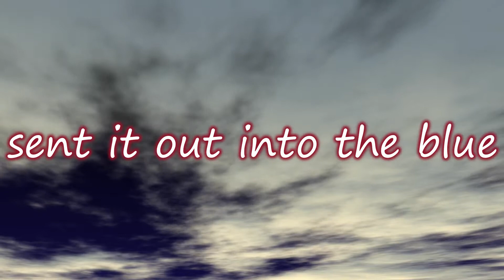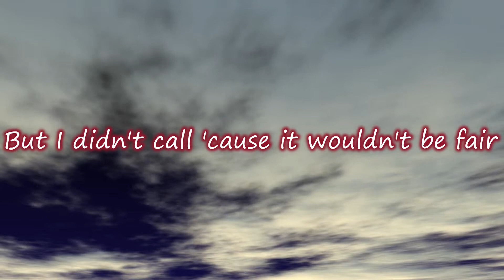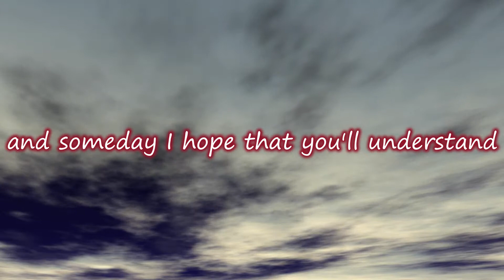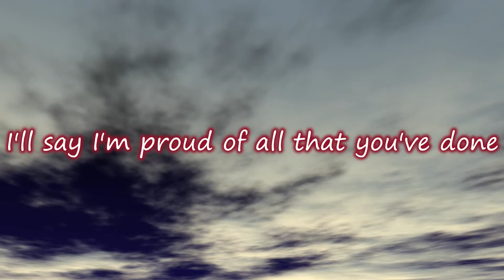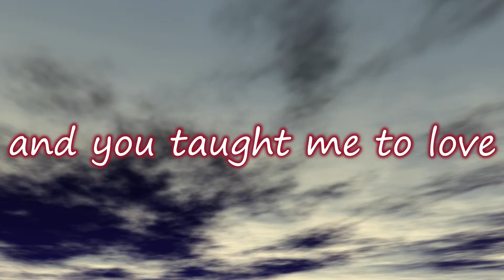The Good Side - Troye Sivan (cover)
My cover of 'The Good Side' by Troye Sivan with lyrics.

Recent upload: "Travel vlog: Dubai pt.1"